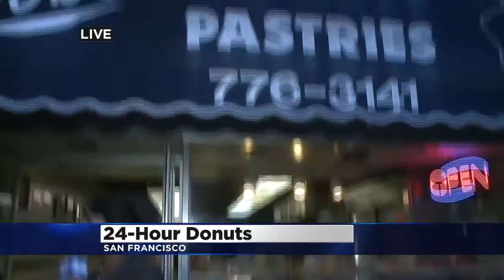Mobile Weather Lab-Roberta Gonzales stops in at Bob's Donuts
KPIX5 Reporter Roberta Gonzales and the Mobile Weather Lab stop in at Bob's Donuts, a 24 hour donut shop in the city and speaks with owner, Aya Ahn who had been up since 3am the day before!

Bob's Donuts is a favorite among many KPIX staffers, including our own Dennis O'Donnell. (6/23/14)

Bob's Donuts is located at
b/t Sacramento St & Clay St in Nob Hill